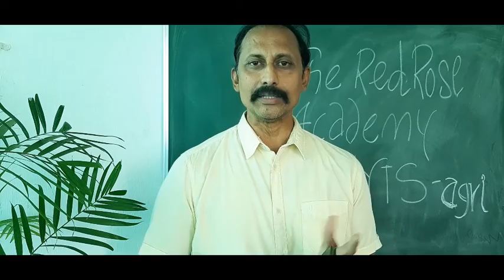AGRICULTURAL SURVEY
Special kudos and congratulations to our honourable Chief Minister _ TAMILNADU